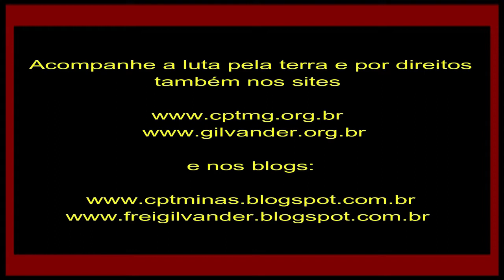"Alegria é revolucionária." Cânticos sagrados Xukuru-Kariri, Brumadinho, MG. Canções da Mãe. Vídeo 4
“Alegria é revolucionária” (Reinaldo Fernandes). “Cânticos sagrados do Povo Indígena Xukuru-Kariri, em Brumadinho, MG, na Aldeia Arapowã Kakya. Vem aí o CD Canções da Mãe Terra” (Carlos Farias) – 23/4/22 – Vídeo 4